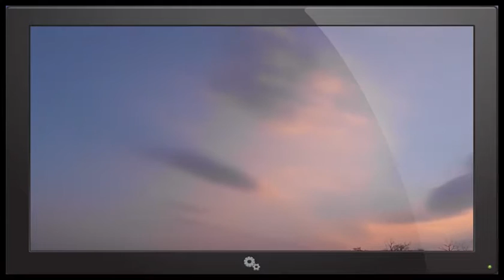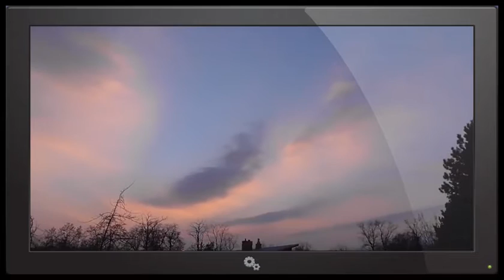An interesting phenomenon in the sky Slovakia 24.3.2016 Aurora Polaris?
Something very strange is going on in recent years in the atmosphere on the planet
Whether it comes to aliens, changes in the earth's core or CHEMTRAILS, HAARP?
People all around the world take photos of this strange phenomena. Why are they appear and what is the meaning of them? What is going on? Can it affect a human evolution? What do you think about that?
Watch the video and judge for yourself.